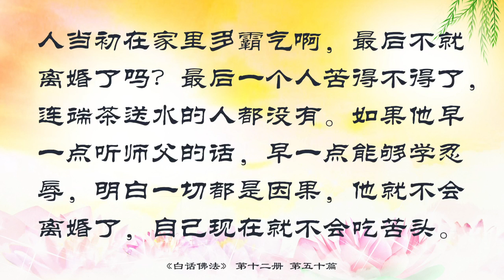12.50【有声字幕】白话佛法 第十二册 - 50. 实修是根本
师父告诉你们，你们最后走的时候菩萨都会给你们计分的。你身上的业障很重，你上得了天吗？最后能否上去，不是你们说了算，不是人间的任何一个人说了算，而是取决于你们自己的业力，这个业力跟别人没有任何关系，全靠你们自己修。就像我们在读书的时候，班级里有一个人的表现好得不得了，人家下课了都出去玩，他还在教室里做功课，像真的很用功一样，可是没有一次考试考得出好成绩。因为他想在放学之前，把作业都做完，回家后就不用再做功课了，而我们回到家里之后，拼命地做功课，我们在背后花了很多时间学习，所以我们的考试成绩都比他好。

这就是说，你们修心不要表面上做给人家看，而是要实实在在地让自己种的因能够结成善果。你们今天来到观音堂是做给人家看的吗？让人家觉得你这个人真虔诚，你这个人真好？不管你如何做表面文章，最后上不去的话，你还是要再轮回。师父讲过“不争人间天下事，试看谁能天上行”，到时候看结果，到最后看谁能够上去，谁上不去。你们会说：“师父，上去了的人、上不去的人，我看不见，怎么知道他上去没上去啊？”做梦看不见吗？能托梦给你的人，你看不见吗？修心是为自己修，而不是为人家修。有些人傻得不得了：“我不开心了，我不好好修了。”你不好好修，你是害自己，不是害别人，这种人就是没智慧。现在你们这些弟子很多人都是这样的，没智慧，要好好地忏悔。因为你修成了，你才会平安。

学佛法要先学佛理。我们今天学佛，要先学佛理，你连佛的理论都不懂，你怎么能够学佛？很多人嘴巴里讲得好：“我要学佛。”师父问你们，佛理是什么？佛的理论就是要有慈悲心，要有忍辱心。你们能够忍耐吗？老婆讲你几句话，你马上就跳起来了，发脾气了。很多夫妻的冤结大到什么程度，你们知道吗？老婆怀孕了，然后这个男的跟她吵，她私自跑到医院去把这个孩子打掉。师父碰到好几个这种事情，女的和丈夫吵架说：“我不帮你生孩子，我有了孩子也去打掉！”老婆说不帮老公生孩子，咱们暂且不说这个女的是多么地自私，孩子也是你的呀。那个男的也是活该受报应，不给你家留后代。看见了吗？这就是因果。

希望你们要懂得佛的道理，佛的道理有两个最重要的基本点：一个是因果，一个是轮回。什么叫轮回？不停地受报就叫轮回。婚姻失败了，重新谈了一个刚刚要结婚，又崩掉了；感冒伤风好不容易好了，过了一阵子肠胃又不好；这里生癌症，好不容易化疗、放疗，没了，过一阵子那边又长出来了：这就是轮回。骂人家年纪大的人：“你这个老不死的！”自己很快就变老了，自己也要被人家骂，人老得很快的，这不叫轮回吗？很多年轻人说人家满脸皱纹，自己很快就会满脸皱纹了，这不叫因果、轮回吗？

什么叫佛理？佛理就是要让我们说出来的话有佛性道理，做出来的事情有理智。佛理就是让我们言之有理，你们现在很多人说出来的话都没有道理。修心修行要坚持、忍耐，就是要吃苦。修心如爬山，越往上走越难，如果不努力，很多人就会掉下去，接着不修了，很多人就此与佛无缘了。不能坚持修，这个人就修不好。师父告诉你们，想一想百年之后，你们还有什么？什么都没有，只有骷髅头一个。要懂得，坚持学佛，你就能开悟。一个能够坚持的人，他一定会开悟的；坚持不了的人，一定不会开悟。开悟的人，就是能够解脱自己的人。

你们有师父管着你们，这是你们的福气。现在这个社会谁愿意去管谁？谁来管你？你花钱叫人家管你，人家都不愿意管，你被抓进去都跟别人没关系。你的坏脾气不改，当你碰到什么事情你都不买账，你以后一定会出事情，你牛好了。很多男人当初在家里多霸气啊，最后不就离婚了吗？最后一个人苦得不得了，连端茶送水的人都没有。如果他早一点听师父的话，早一点能够学忍辱，明白一切都是因果，他就不会离婚了，自己现在就不会吃苦头。